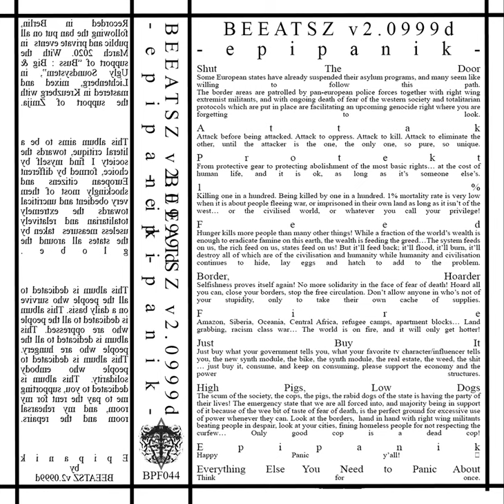BEEATSZ v2 0999d - Border, Hoarder (Epipanik, 2020, BPF044)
Border, Hoarder
Selfishness proves itself again! No more solidarity in the face of fear of death! Hoard all you can, close your borders, stop the free circulation. Don’t allow anyone in who’s not of your stupidity, only to take their own cache of supplies.